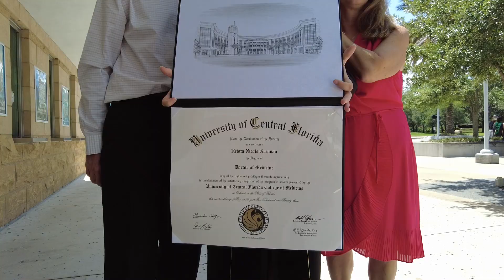UCF College of Medicine Graduation 2023